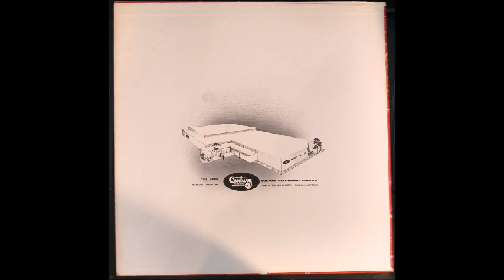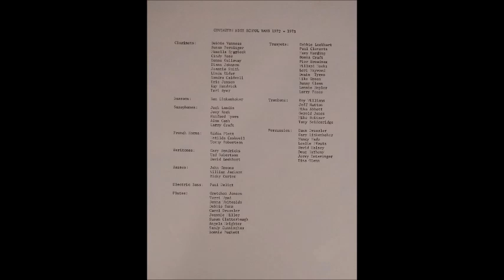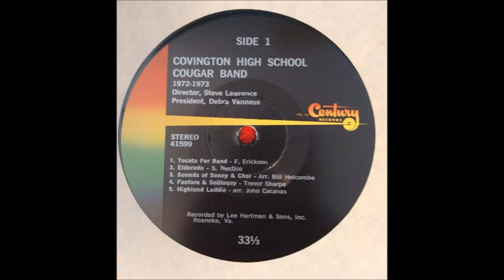Covington High School Cougar Band 1972-73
This is a recording of the Covington High School band playing at a non-specific time of the year/event.

Director: Steve Lawrence
President :Debra Vanhess